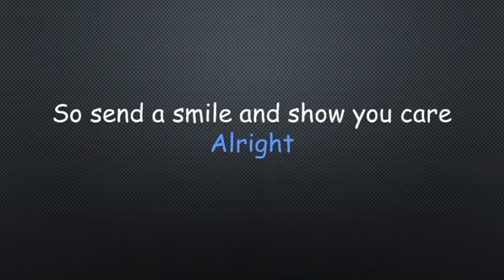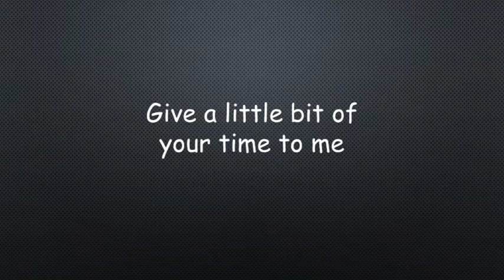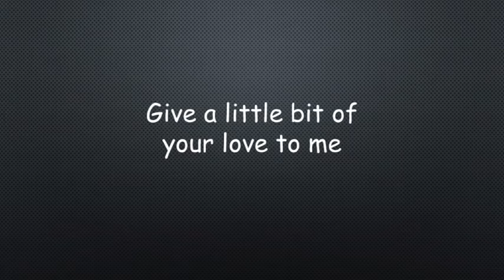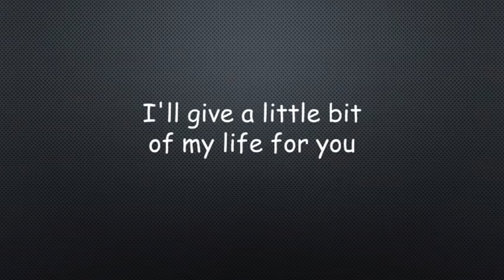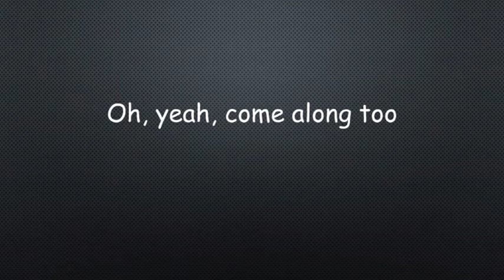Supertramp Give A Little Bit Lyrics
"Give a Little Bit" is the opening song on Supertramp's 1977 album Even in the Quietest Moments... The song was released as a single that same year and became an international hit for the band, peaking at number 15 on the Billboard Pop Singles chart. It was a chart hit in the band's native UK, reaching number 29 on the UK Singles Chart.
"Give a Little Bit" was first written by Hodgson when he was 19 or 20 years old before it was introduced to the band for recording five to six years later. Hodgson stated that the song was inspired by the Beatles' "All You Need Is Love", released during the love and peace movement of the 1960s.